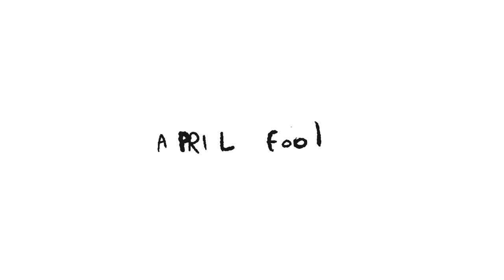ISMISM.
Ismism. What is Ismism... Ismism is what it is, which is ismism, is it?